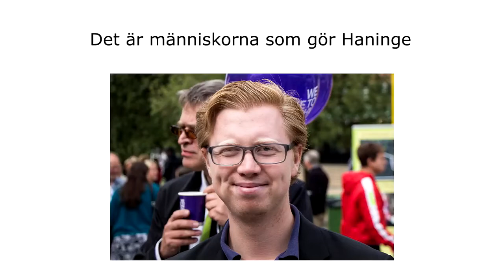Ditta af Östersjöväldet avskedar Haninges ö alla rikets fusk-politiker. 8.10.18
Tack till Årskortguld SJ kanalens operatör som videofilmade denna historiska händelse, dock kallar händelsen så som ockupationsmedia bara kan göra - STÖRANDE AVBROTT i Haninge kommunfullmäktige 18 10 08 ,

Vansinniga är dem som ej vet varken sina rättigheter eller sina medborgar plikter, som ej vet hur makten utgår ur folket och varje medborgares yttrande frihet - ordet med-borgare är självförklarande och kriminella är alla som ej utövar folkets makt

Mera länkar med Monarkins Staten Sverige konns Leif Erlingssons Riks-urkund och vår polisanmälan efter denna Haninge Kommunfullmäktiges möte  kommer här om några dagar